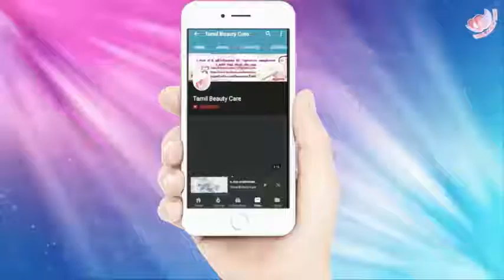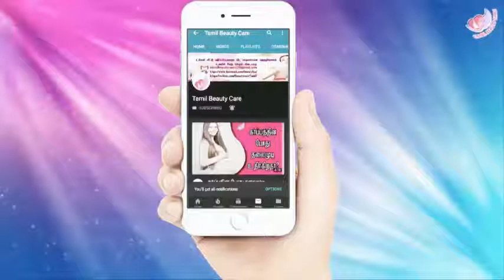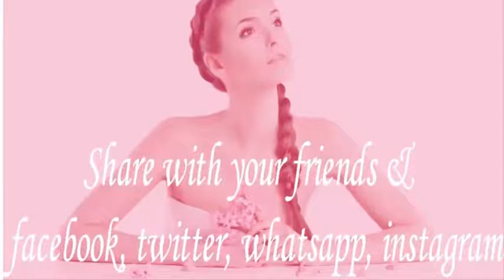தலைமுடி பிரச்சனைகளுக்கு இது ஒன்னு போதும்!!@sandalslide9882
தலைமுடி பிரச்சனைகளுக்கு இது ஒன்னு போதும்!!

தலைமுடி பிரச்சனைகளுக்கு அனைவர்க்கும் உதவ கூடிய டிப்ஸ் இந்த வீடியோவில் உள்ளது... அனைவரும் பார்த்து தெரிந்து கொண்டு மற்றவர்க்கும் ஷேர் செய்து தெரியபடுத்துங்கள்..

Thq